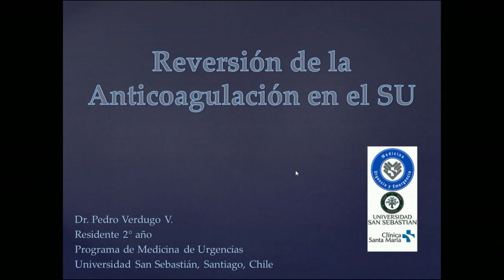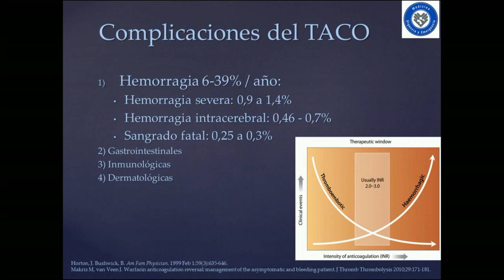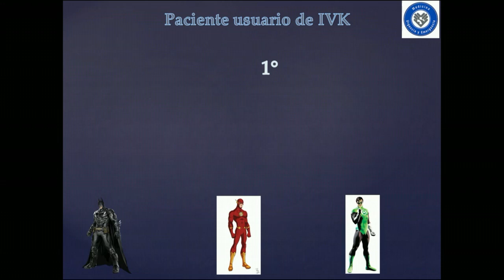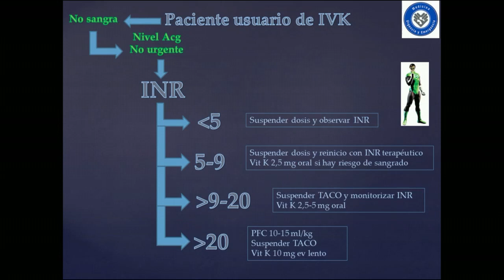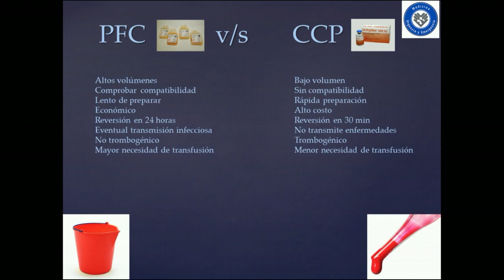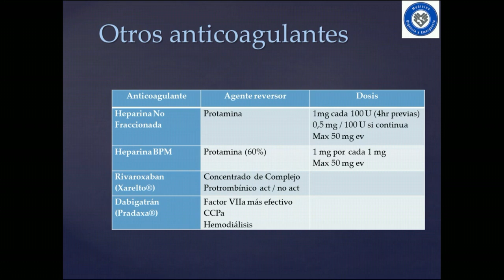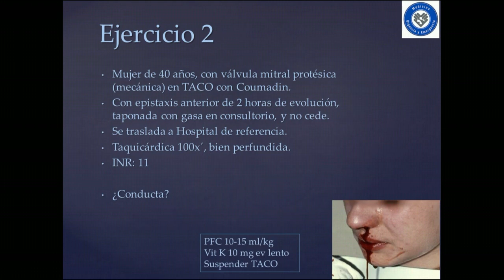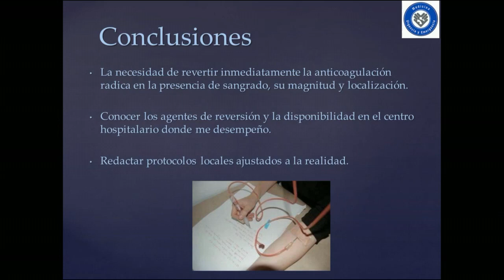Reversion anticoagulacion en urgencia